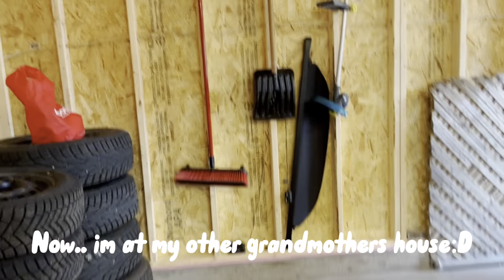What I did in a month | April 2022 | Vlog for my Father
I love you pa❤️